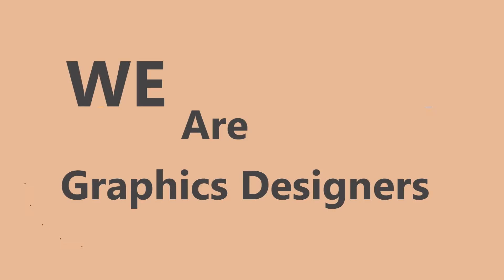Pixtoonz Profile Typography | Graphic Design | Animation | Pixtoonz Studios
Pixtoonz Studios is Lucknow based 2d/3d Animation Studio, we offer 2d/3d Animation, Graphic & Web Designing, & Digital Marketing. Our goal is to provide great quality work at a very reasonable price. We are expert in 2d Animation, Character Animation, Book Illustrations, E-Learning, Graphic Designing (Print media) and Motion Graphics (Typography, Info Graphics, Brand Promotional Videos, White Board Animation 2.5D Presentations and Slideshows). We will be very happy if you support us in the growth of our business by providing some 2d/3d animation or motion graphics projects.

Join us for an opportunity to work behind the scenes, experience the art of animation, and be a part of Pixtoonz Animation Studios.Jankipuram Ext, Lucknow (U.P.) India